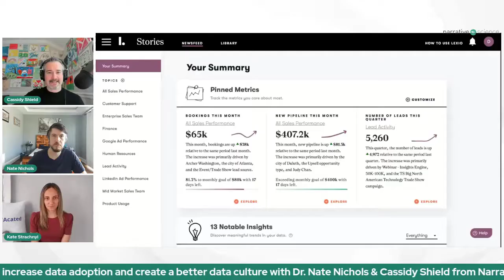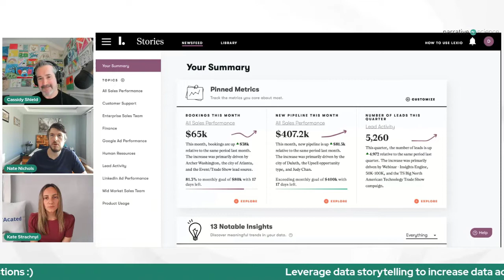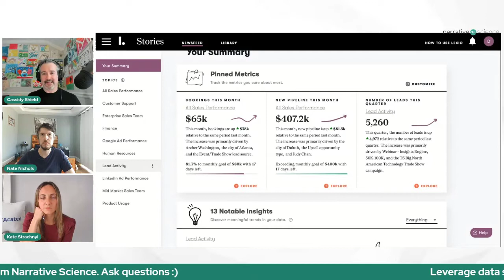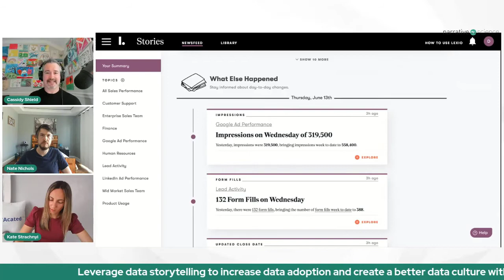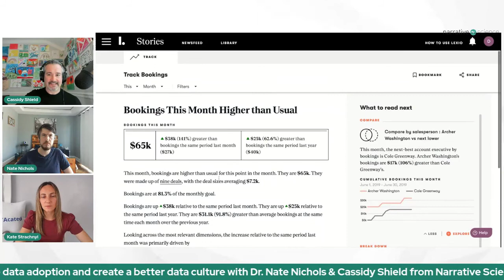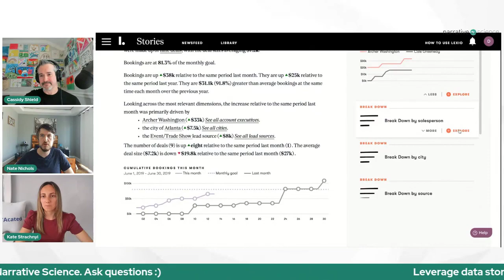Lexio from Narrative Science (brief demo)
Glimpse from our session with Cassidy Shield& Nate Nichols from Narrative Science yesterday. Here is a quick glimpse into our chat.

Nate Nichols answered Ron McDaniel's question about the role of AI in Lexio, and Cassidy Shield provided a fun demo of how Lexio works to tell stories with data.